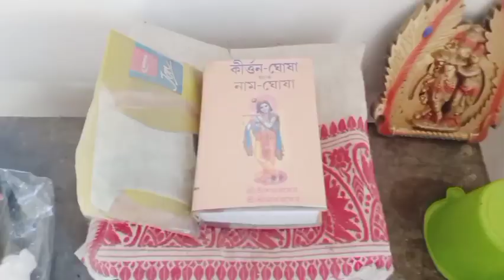Assamese, vlog-29 আজি দিনটো কি কাম কৰিলোঁ।পালেং শাক ৰ চালাদ ইমান testy 🤑🤑🤑